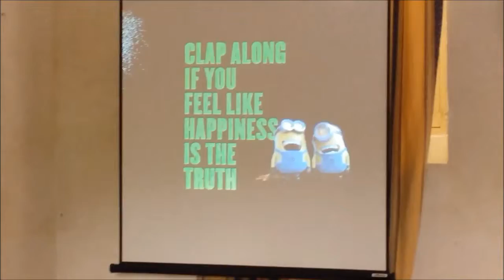Kids For Christ - Moviment Kerygma